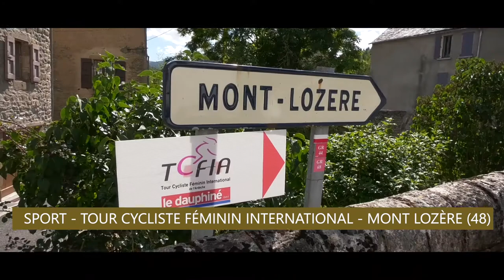18ème TCFIA KWZ tv Mont Lozère